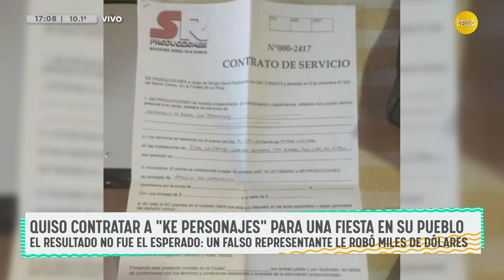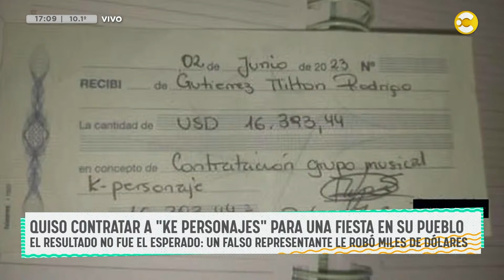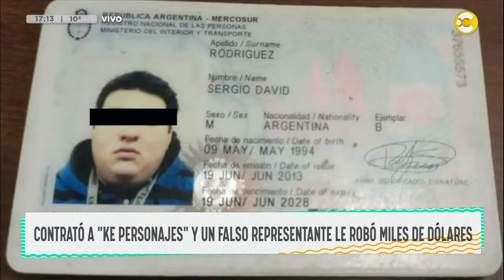Contrató a "Ke Personajes" y un falso representante le robó miles de dólares │ DPZT │ 12-07-23